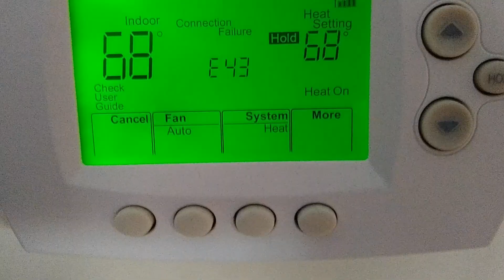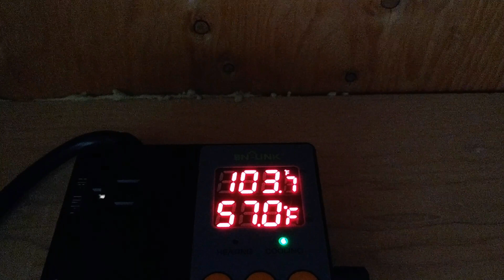Installing a HVAC Duct Booster - Winter Update! | Man About Home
Here's a quick update of the Winter performance for the HVAC duct booster I installed last Summer.

It's cold outside, 8 degrees F. And the upstairs bedroom is nice and warm, even after I reduced the duct booster speed a bit. I think it can still be turned down a little, and it will continue maintaining the desired room temperature.

Man About Home

AC Infinity RAXIAL S6 Inline Booster Duct Fan 6 inch with Speed Controller:

Functional Devices RIB2401D relay:

Functional Devices RIBU1C relay:

HappyStrummin